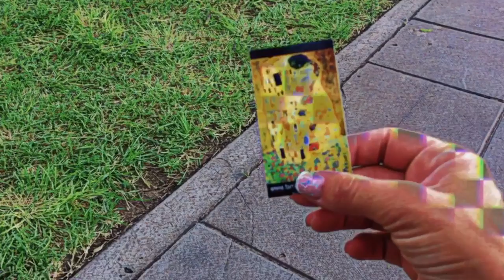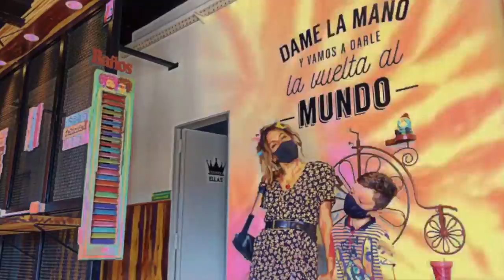El beso de Klimt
Single del disco De repente, de Solange Freyre y Juan Sánchez Molina. Con Juan Sánchez Molina, José San Martín, Juan San Martín y Francis J. Y la participación especial de mi sobri León :)